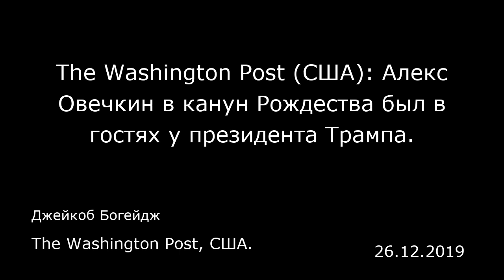The Washington Post (США): Алекс Овечкин в канун Рождества был в гостях у президента Трампа.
Джейкоб Богейдж
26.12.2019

Александр Овечкин, капитан хоккейной команды «Вашингтон кэпиталз», обменялся рукопожатием с Трампом и подарил ему белую майку своего клуба с номером 8. На этой вечеринке Овечкины были вместе с Олегом Кузнецовым, продавцом люксовых автомобилей в городе Бока-Ратон, штат Флорида, и его девушкой. Рождественская вечеринка была закрыта для членов пула репортеров Белого дома.  Трамп дал высокую оценку Овечкину, получившему трофей имени Конна Смайта (Conn Smythe Trophy) как самый ценный игрок (MVP) серии плей-офф кубка Стенли во время торжественной встречи игроков «Кэпиталз» в Белом доме после первой победы столичного клуба в розыгрыше кубка Стенли весной прошлого года. «Вас привел к победе особый спортсмен, великий игрок, капитан, капитан команды Алекс Овечкин, — сказал тогда Трамп. — Александр Великий, как его здесь зовут, все свои 13 сезонов в лиге НХЛ провел в клубе „Вашингтон кэпиталз", и его упорный труд, его верность клубу принесли свой результат. Он превзошел всех игроков в лиге. Вот это результат, не правда ли? 64 гола — это как Бейб Рут (Babe Ruth) — Алекс забил больше шайб, чем любой другой игрок в этой лиге… 64 гола, 114 очков, он стал самым ценным игроком в серии плей-офф. Это потрясающий результат. Никакой другой игрок не заслуживал приза Конна Смайта, и я поздравляю тебя, Алекс».  Овечкин в основном избегает разговоров о политике во время своего пребывания в «Кэпиталз», однако является близким другом российского президента Владимира Путина. Кроме того, в 2017 году он о...